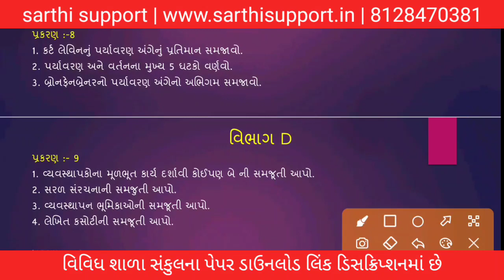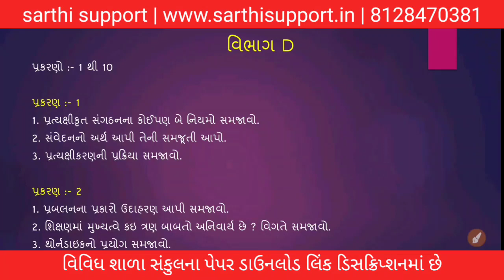Std 12 Manovigyan imp questions 2023 | std 12 psychology imp questions 2023 | Vibhag D Imp Questions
દ્વિતીય પરીક્ષા imp પ્રશ્નોનો pdf ડાઉનલોડ કરવા ક્લિક કરો.

♥️ ધો. 9 થી 12 બ્લુપ્રિન્ટ